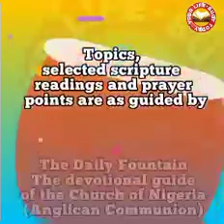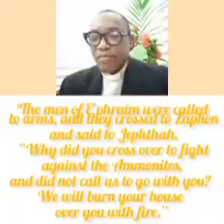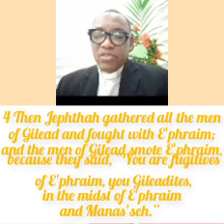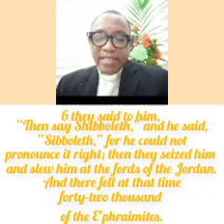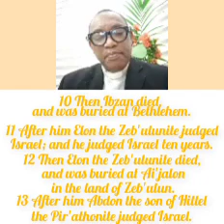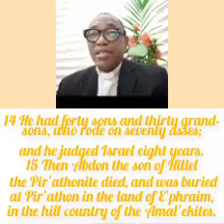YOUR LIFE-BUOY TODAY, Tuesday, 18th April, 2023. Topic: The Danger of Stubbornness